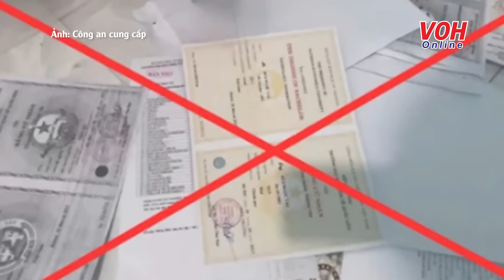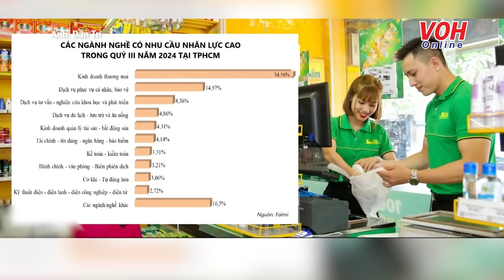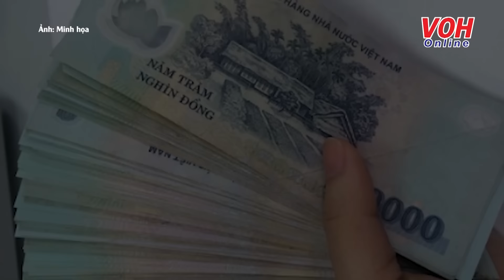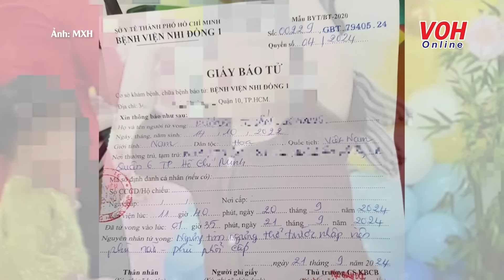Sau khi ra tù bà Nguyễn Phương Hằng có được tiếp tục điều hành Đại Nam? | Bản tin thời sự chiều 23/9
Sau khi bà Nguyễn Phương Hằng được giảm án và ra tù sớm, nhiều người thắc mắc liệu bà có thể tiếp tục điều hành doanh nghiệp hay không. Theo các chuyên gia luật, bà Hằng hoàn toàn có quyền trở lại vị trí điều hành tại Công ty cổ phần Đại Nam và các công ty khác, vì không có lệnh cấm từ tòa án. Hiện tại, bà Hằng sở hữu 41% cổ phần tại Công ty Đại Nam và giữ vị trí trong hội đồng quản trị. Tuy nhiên, công ty vẫn chưa có thông báo chính thức nào về vai trò của bà sau khi ra tù.

Kịch bản: Khoa Nguyên
Editor: Minh Khải

Key moments:
00:00 | Điểm qua các tin chính
00:15 | Xe 4 chỗ dập nát sau khi gây tai nạn liên hoàn làm 2 người chết tại TPHCM
01:13 | Bà Nguyễn Phương Hằng có được tiếp tục điều hành Công ty Đại Nam hay không?
02:52 | Thót tim cảnh 2 bé gái bị lũ cuốn trôi khi đạp xe qua ngầm tràn
03:54 | Triệt phá đường dây làm giả giấy tờ từ Campuchia về Việt Nam tiêu thụ
05:18 | 3 ngành nghề có nhu cầu tuyển dụng nhiều nhất tại TPHCM hiện nay
07:04 | Bị phạt 30 triệu đồng vì đăng tải bản đồ có đường lưỡi bò
08:10 | Bé trai 2 tuổi tử vong chưa rõ nguyên nhân sau giờ ăn trưa tại trường
08:56 | Bộ Quốc phòng phản hồi kiến nghị 'đi nghĩa vụ quân sự trước khi vào đại học '
10:00 | Thủy điện Trị An xả lũ, cảnh báo ngập lụt vùng trũng ven sông Đồng Nai
11:03 | Dự báo còn 4 - 6 cơn bão hoặc áp thấp nhiệt đới vào nước ta trong năm nay
12:10 | Huyện vùng cao Mường Lát của Thanh Hóa bị cô lập do mưa lũ

Đài Tiếng nói Nhân dân TP. Hồ Chí Minh (The Voice of Ho Chi Minh city People) phát trên bốn làn sóng AM 610 KHz - FM 99.9 MHz - FM 95.6MHz - FM 87.7MHz